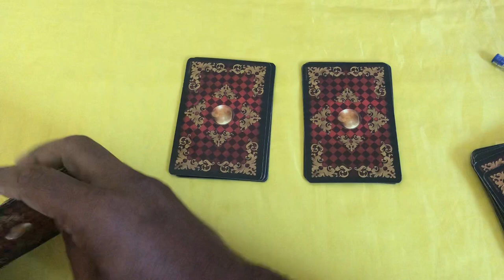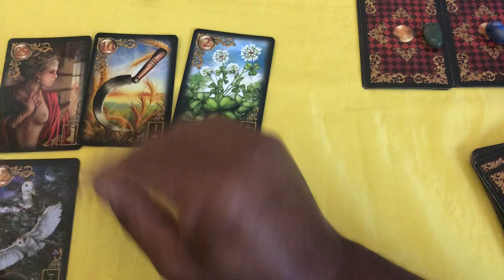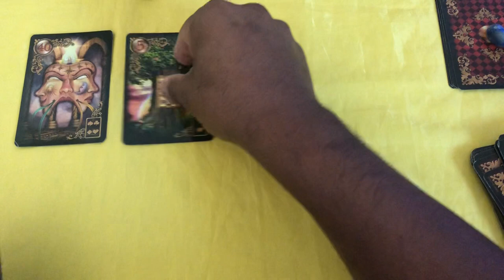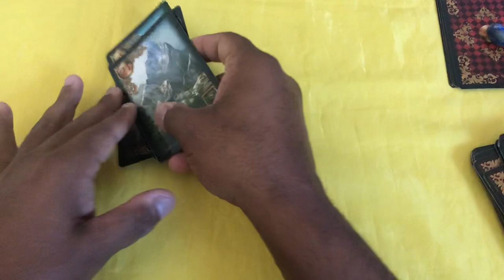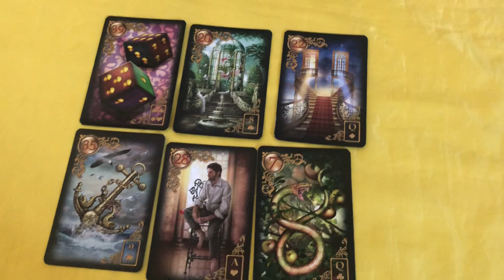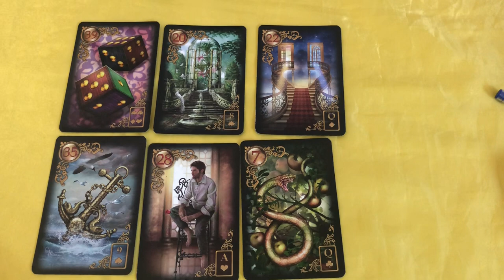ELE HOJE EM RELAÇÃO A VOCÊ! !!💘 [ Tarot Responde ] Tarô [Tarô ] Tarot